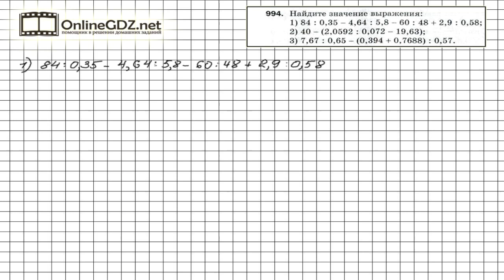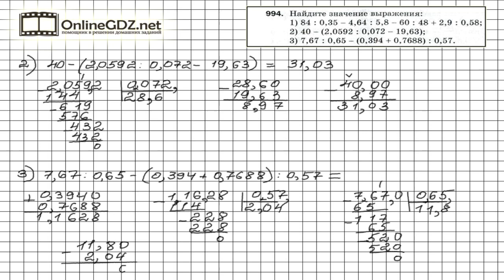Задание №994 - Математика 5 класс (Мерзляк А.Г., Полонский В.Б., Якир М.С)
Особенностью вычисления значений выражений, данных в условии задания 994, является выполнение действий деления десятичных дробей. Обращайтесь к нашему видео-решению, если хотите выполнить домашнее задание на отлично.